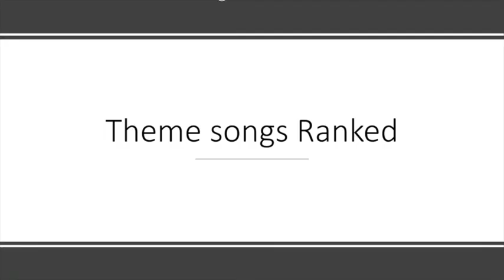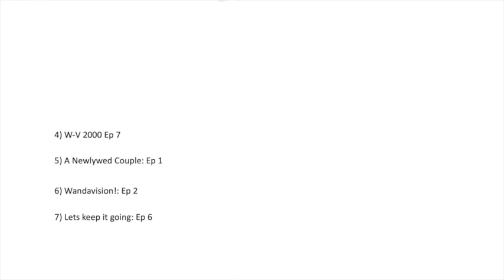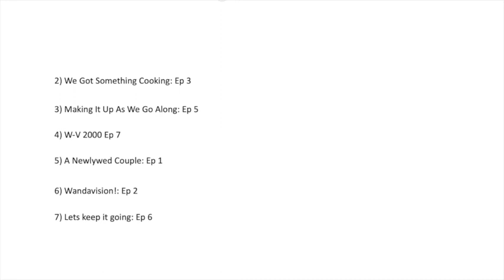Wandavision Review! SPOILERS!!!!!!!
I review Wandavision 15 days after it ended. (THIS VIDEO CONTAINS SPOILERS) If you haven't watched Wandavision - please kindly GO AWAY.